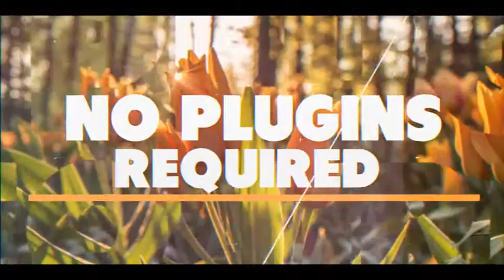Inspired Media Intro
‘Inspired Media Intro’ simple and well organize project for making your own Video or Image presentation .You can use images and videos or both as you needs.

Very simple and well organize fully controllable project. You can easily change all the elements in this project.

eg: colors, texture, light leaks, color tone ect.. in just one simple step. Changing text , drop your media, audio and hit render.